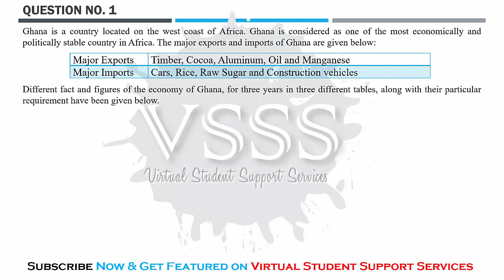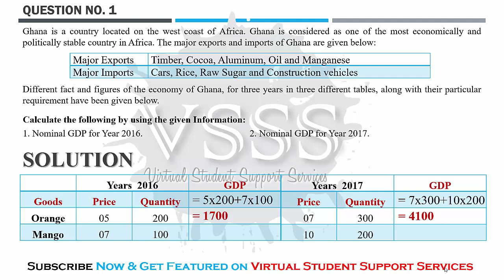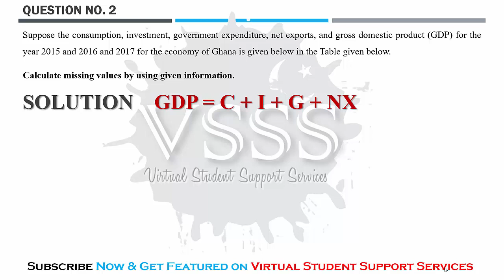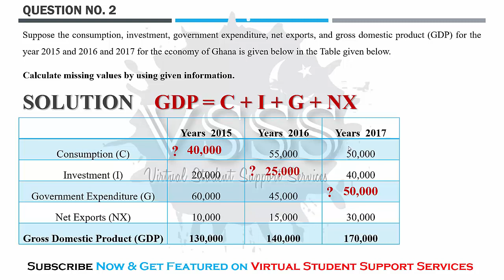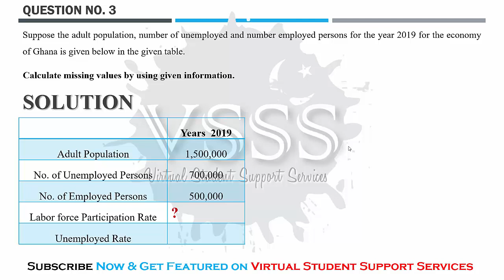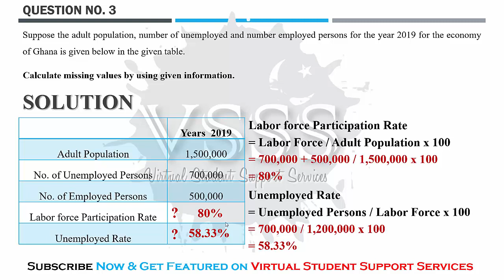ECO403 Assignment No. 1 Solution Spring 2021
Admin
Channel: VSSS